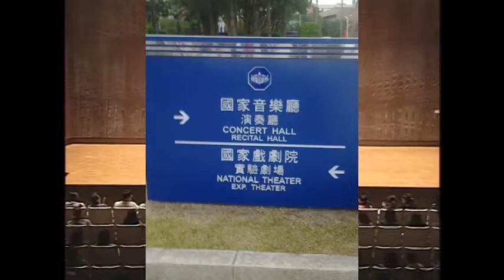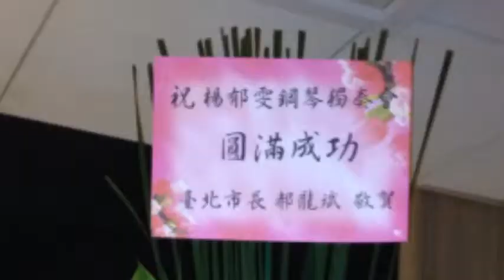2013楊郁雯鋼琴獨奏會花絮